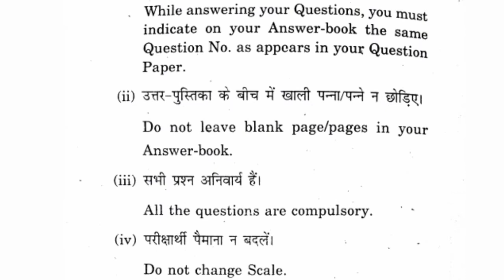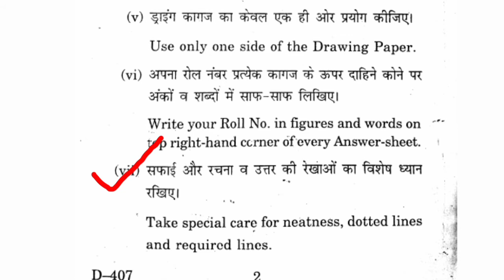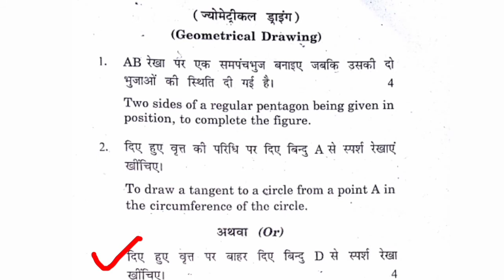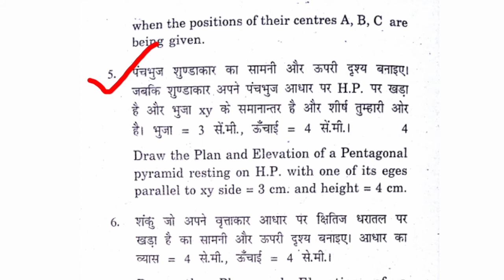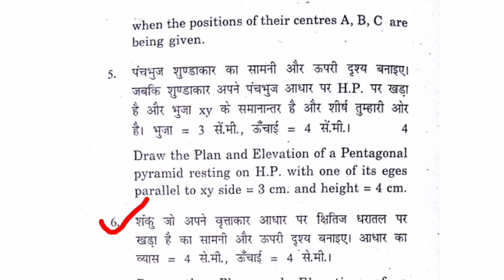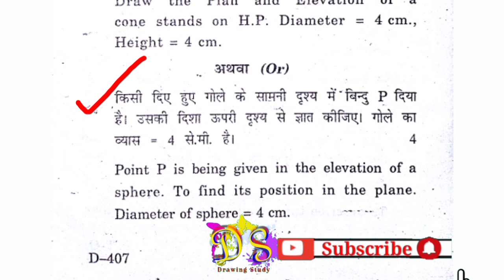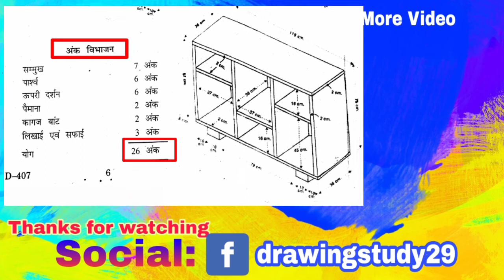Old Question paper Drawing A| Class 10th scale Drawing Old Question paper| Drawing Study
Drawing Study
 Dear learners,

धन्यवाद।